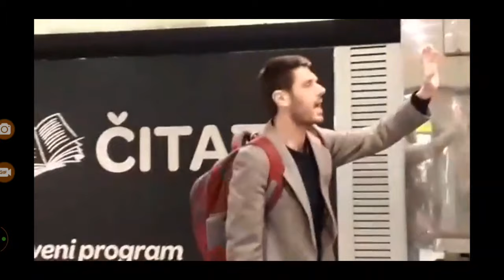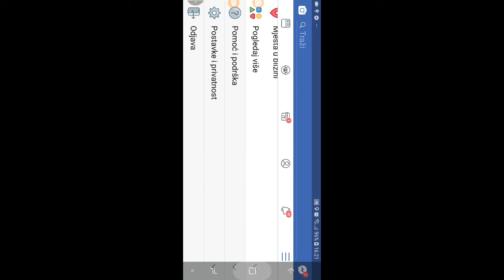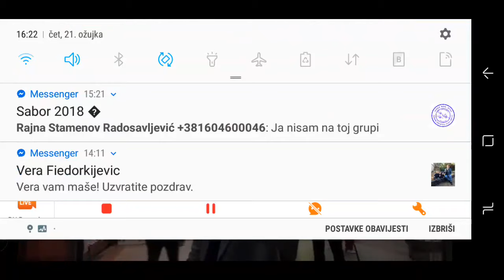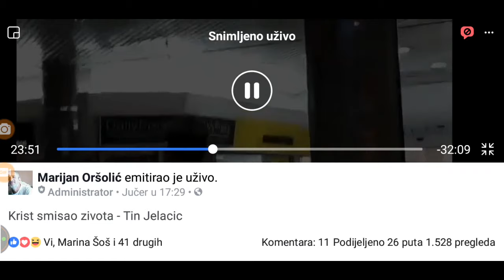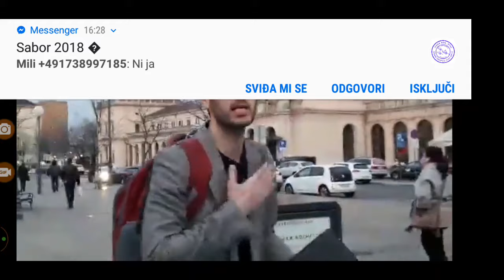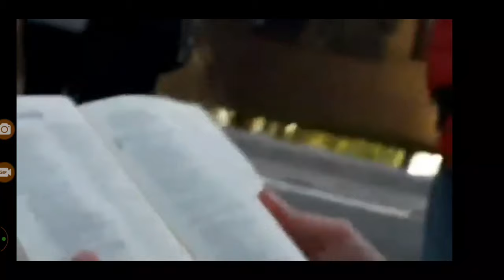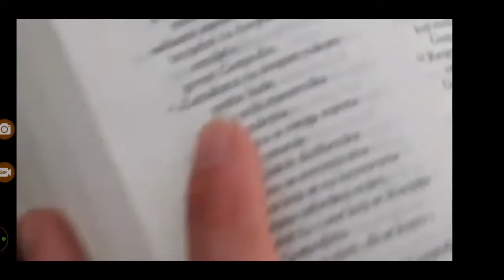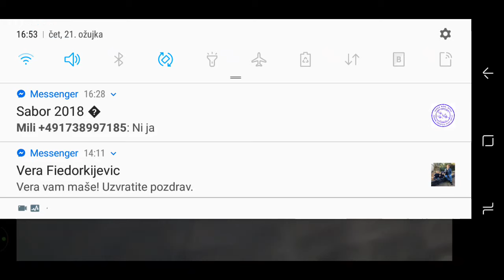Isus Krist je smisao života.- Tin Jelačić - Zagreb